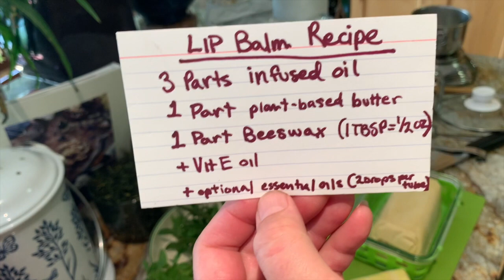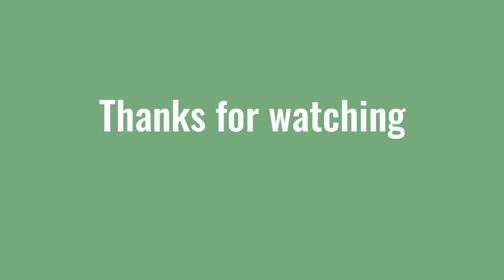DIY: Spearmint and Lemon Verbena Lip Balm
How to harvest and process Spearmint (Mentha spicata) and Lemon Verbena (Aloysia citrodora) into your own soothing and healing Lip Balm.

I use Mountain Rose Herbs for many of my projects.